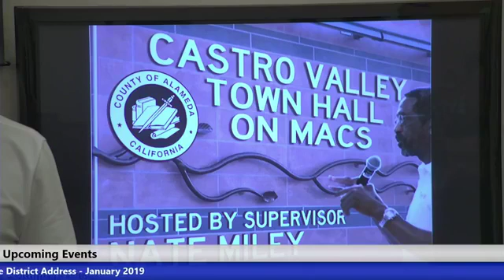October 18, 2018 MAC Townhall 1 of 2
October 18, 2018 Supervisor Nate Miley welcomes you to the Supervisor's Town Hall meeting focused on Municipal Advisory Councils (MACs). The purpose of this meeting is to educate Eden Area residents and respond to community questions raised about MACs. Thank you for joining us. We appreciate your interest and participation in ways to strengthen governance in your community.